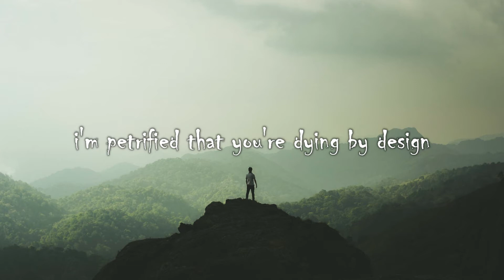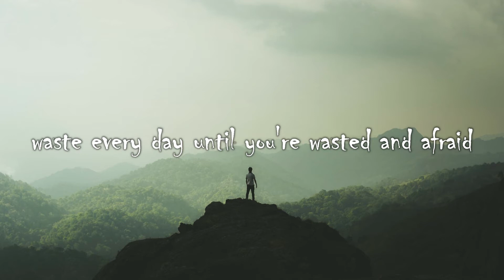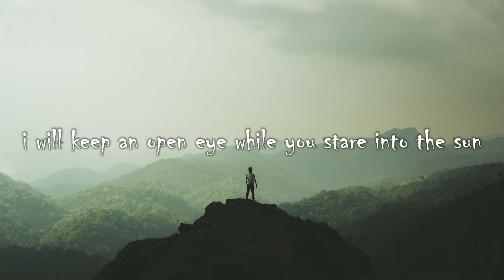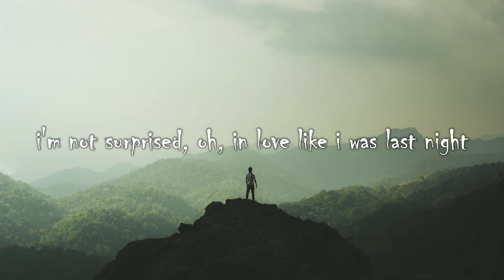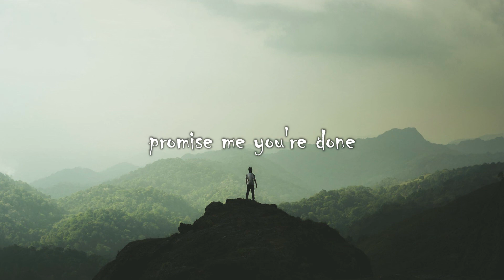jeremy zucker - hell or flying // lyrics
Lyrics video for "hell or flying" by Jeremy Zucker